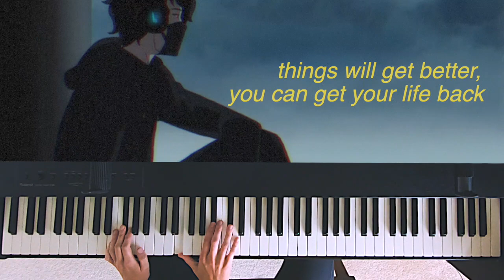corpse 🌧 𝘹-𝘢𝘨𝘰𝘳𝘢𝘱𝘩𝘰𝘣𝘪𝘤 🌧 instrumental lo-fi piano cover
I was as agoraphobic as it gets.
Leaving the house gave me panic attacks. Simply being alive gave me panic attacks. If this is you, this too shall pass. Accepting your feelings but choosing how to act is a skill you can practice and it will change your life.
Even if you choose to breathe and sit with the hell that is going on in your body. That is the most powerful step.
I know what it's like to have chronic illness, chronic pain, chronic fatigue, IBS and heartburn after eating anything. I know how a fear of doctors, needles and pills can keep you trapped from seeking help.

By the way, I don't consider myself agoraphobic at all anymore. Learning how to breathe through the pain and asking for help has single handedly changed everything.
So if you need living proof that things can go from worse to better, I survived to tell you you can too.

And please call a support line if you need to.